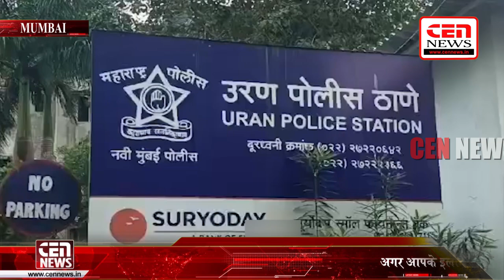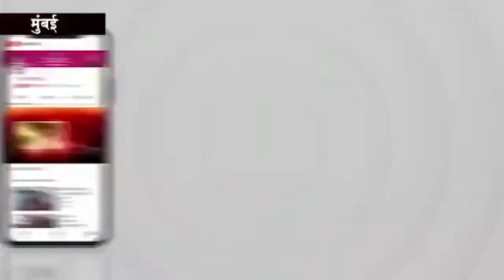चेहरे और प्राइवेट पार्ट पर जख्म… 20 साल की यशश्री शिंदे की बेरहमी से हत्या, लव जिहाद का आरोप